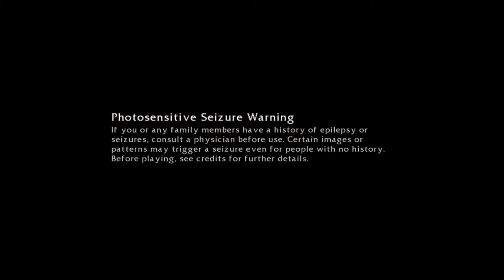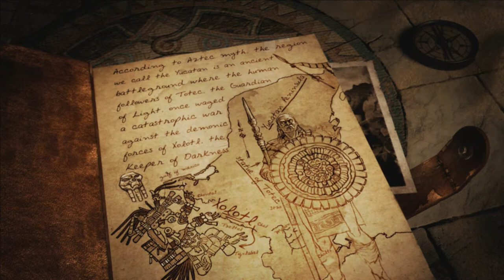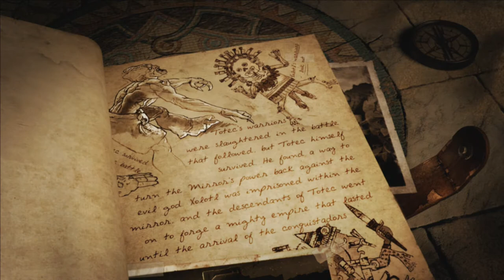Lara Croft and the Guardian of Light (Games With Gold)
Skype: ♥ ccK0B1
Youtube Partner: ♥ Fullscreen
▬▬▬▬▬▬▬▬▬Comentário▬▬▬▬▬▬▬▬▬▬▬▬▬▬▬